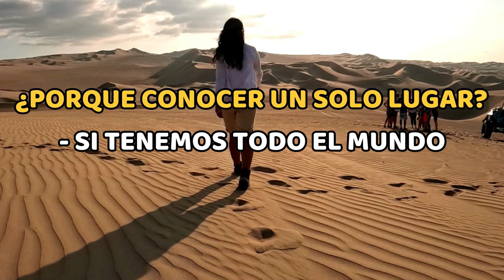Todo lo que NECESITAS SABER para lanzarte en PARACAIDAS en CANCUN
Cancún es el destino mas visitado de México y subirte a este paracaidas no puedes faltar en tus vacaciones.

 y utiliza mi codigo RUTA24, obten un 15% en tu compra.